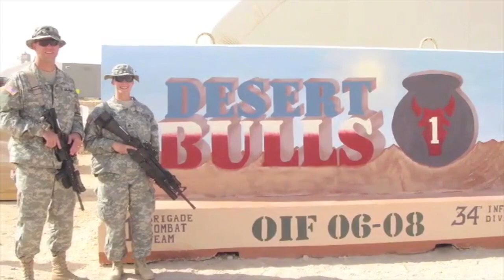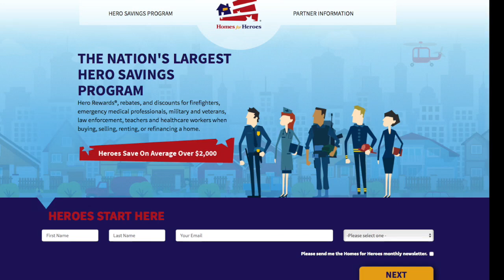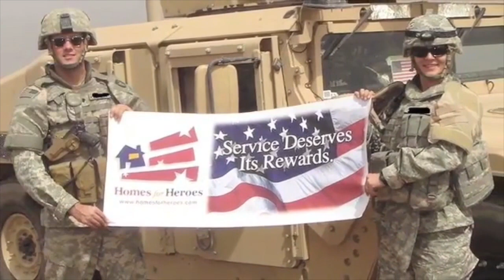The Story of Homes for Heroes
Learn a bit about Homes for Heroes and who we serve.

In this inspiring video, we take a closer look at the Homes for Heroes program and the incredible ways it's giving back to the heroes who've sacrificed so much for our country. From firefighters and police officers to teachers and healthcare workers, the Homes for Heroes program provides affordable housing solutions for those who've served our communities and our country. Through interviews with program beneficiaries, we hear firsthand how the program has helped them achieve their dreams of homeownership and how it's given them a sense of security and stability in their lives. With heartwarming stories and uplifting messages, this video is a testament to the power of giving back and the importance of supporting our heroes. Watch now to learn more about the Homes for Heroes program and how you can get involved.